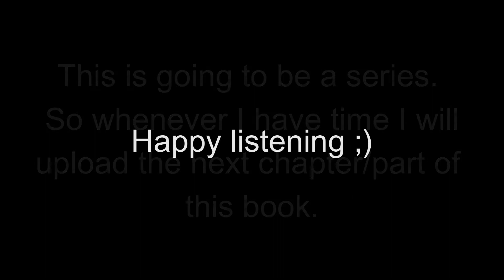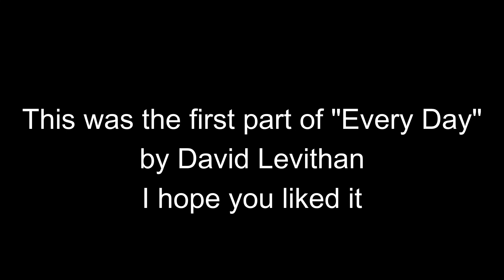Audiobook of "Every Day" by David Levithan | Part 1 (Day 5994)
Hi guys!
This is my first video so don't expect to much. But i still hope that you can enjoy it.
This was actually recorded during one of my streams, so if you wanna see more like this, feel free to have a look on my twitch channel.